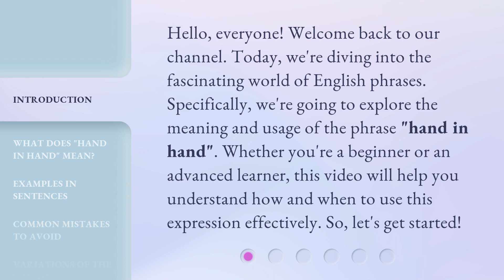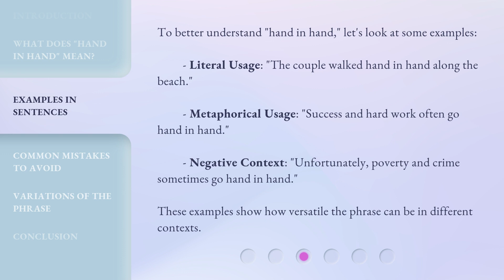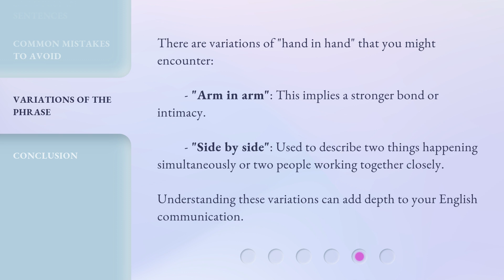Understanding "Hand in Hand": A Guide to English Phrases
00:00 • Introduction - Understanding "Hand in Hand": A Guide to English Phrases
00:34 • What Does "Hand in Hand" Mean?
01:09 • Examples in Sentences
01:39 • Common Mistakes to Avoid
02:06 • Variations of the Phrase